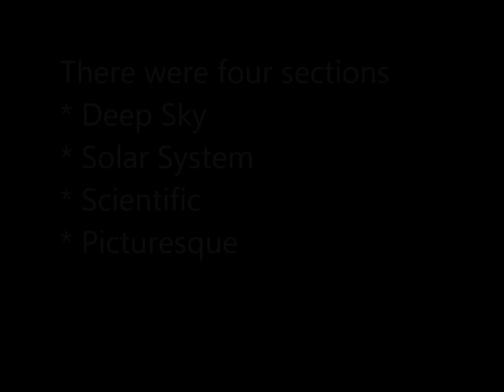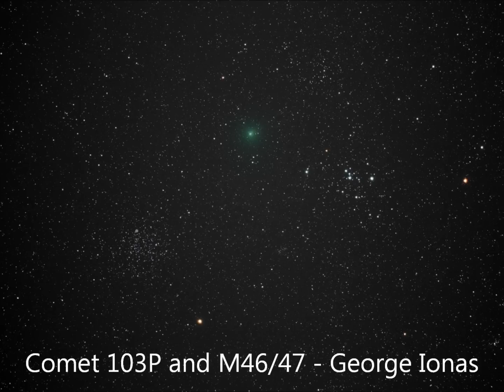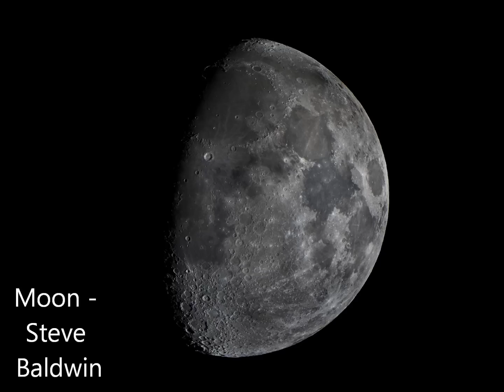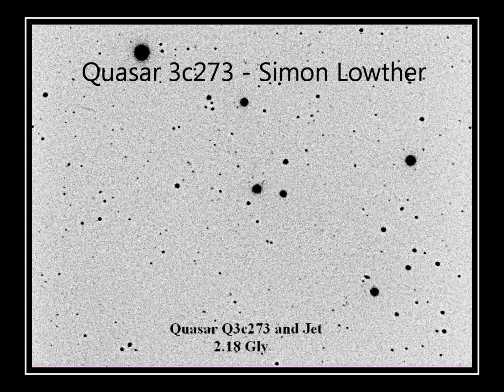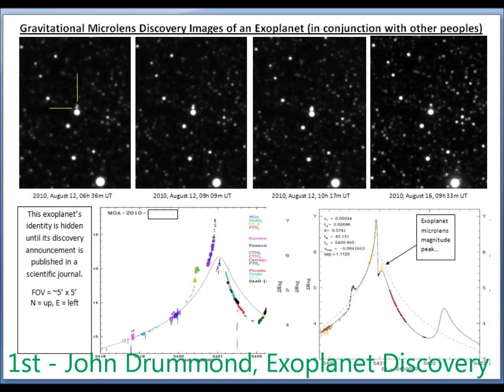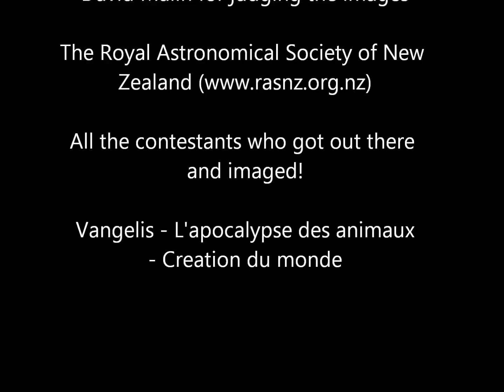Astrophotography Comp 2011 - Royal Astronomical Society of New Zealand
RASNZ annual astrophotography competition (2011) - judged by DAVID MALIN!